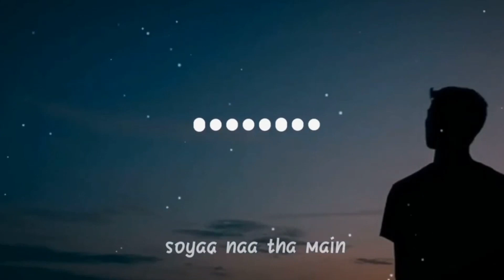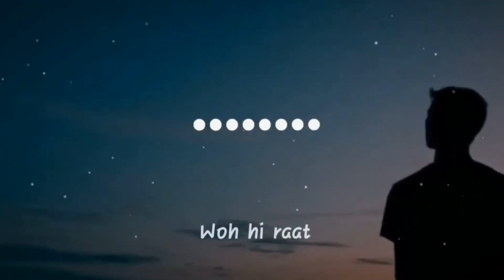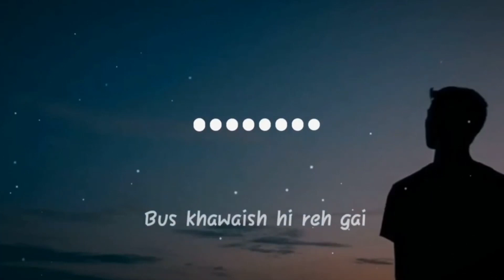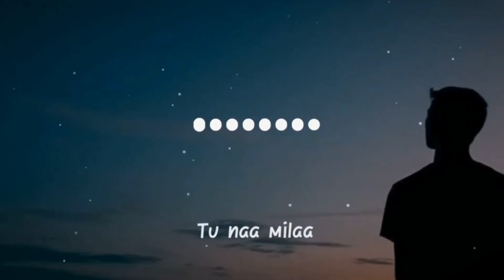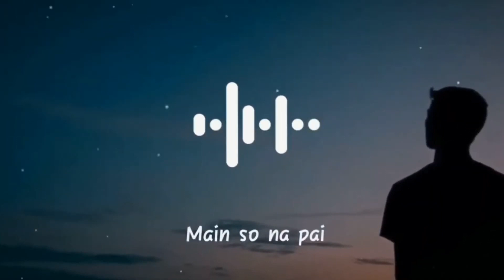" MAINE ROYAAN " | Lofi~Remix || @TanveerEvan | Best Heart Melting Song | Bass Boosted Song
Artist : Tanveer Evan.Music Composer: Piran khanLyrics & Tune : Tanveer Evan.Lofi remix : Ahmed Shakib.

LYRICS :
i cried looking for you
मैंने रोया तुझे ढूँढ-ढूँढ के

I cried, you were not found
रोया था मैं, तू ना मिला

I didn't sleep deep in these nights
गहरी सी इन रातों में सोया ना था मैं

I used to cry in your memory that very night
रोता था तेरी याद में वो ही रात
i never thought of you
मैंने कभी ना सोचा तुझे

just cried by myself
बस रोया यूँ ही खुद से

Like the heart...
यूँ दिल को...

I kept holding my heart like this
यूँ दिल को सँभालता रहा

I could not sleep in the deep sleep of the night
रात की गहरी नींदों में मैं सो ना पाई

Why did you torture yourself in pain?
दर्द में यूँ खुद को ही क्यूँ तड़पा यूँ तड़पाई

Like the heart...
यूँ दिल को...

My only wish was to get you
ख्वाहिशें जो थीं मेरी बस तुझको पाने की

Wishes are my only wishes
ख्वाहिशें वो हीं मेरी बस ख्वाहिश ही रह गई

i never left you
मैंने कभी ना छोड़ा तुझे

Like the heart...
यूँ दिल को...

I didn't sleep deeply in these nights

Like the heart...
यूँ दिल को...